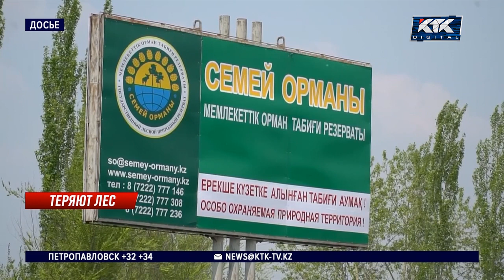Новый природный пожар в Абае: горят 200 гектаров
Новый крупный пожар в Абайской области. В Кокпектинском районе горят сразу 200 гектаров камыша. На месте находятся экстренные службы, они надеются справиться с огнем в ближайшее время – но местность сложная.